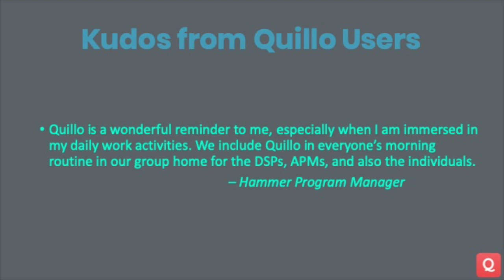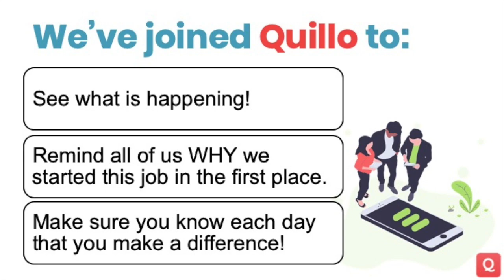Sign Up For Quillo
Sign up for Quillo to receive daily, inspirational videos!